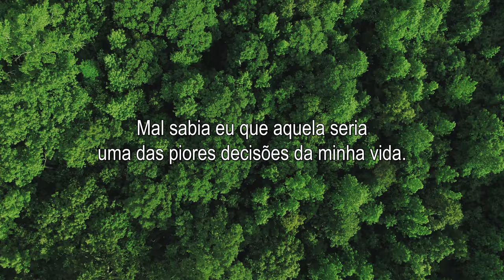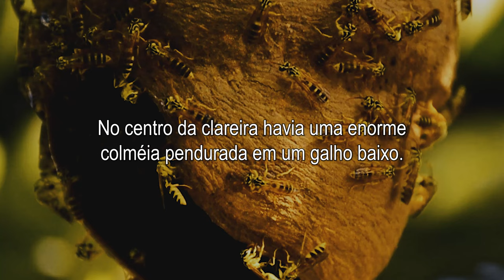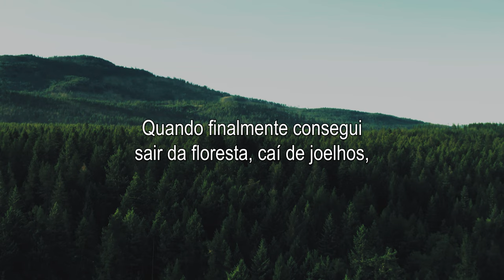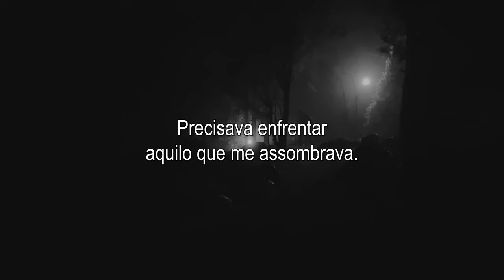Relato de terror real de uma pessoa com medo de abelhas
🔔 Ative as notificações para não perder nossos próximos vídeos assustadores.